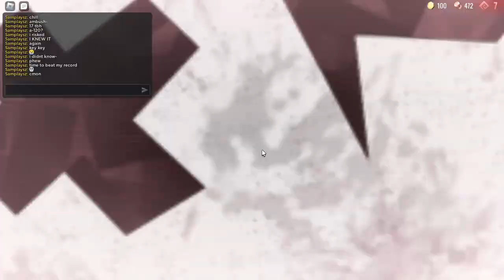Doors with modifiers but entities attacks nonstop and swarms me pt.2(I hate doors bugs)